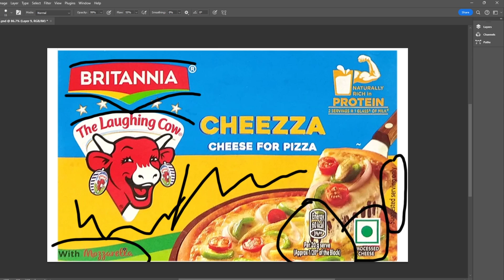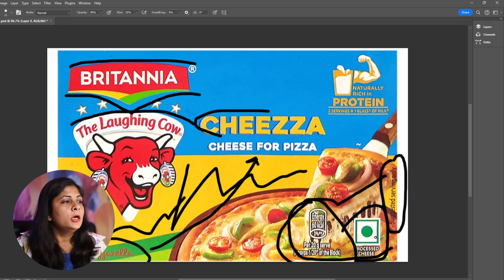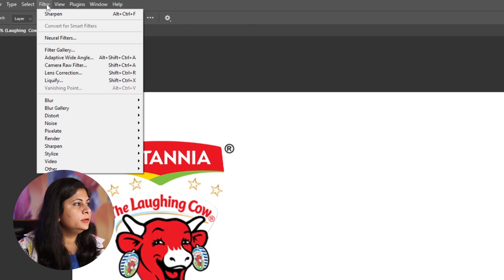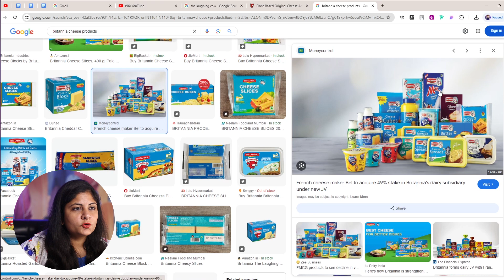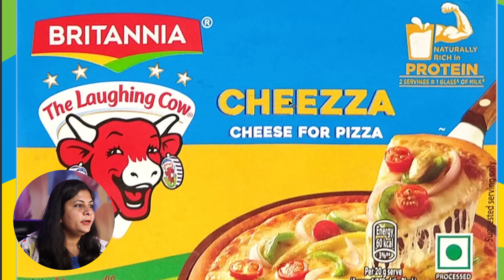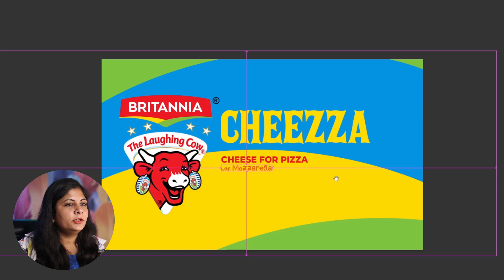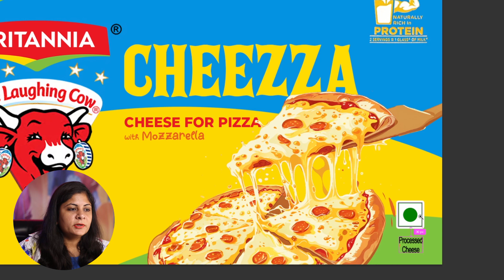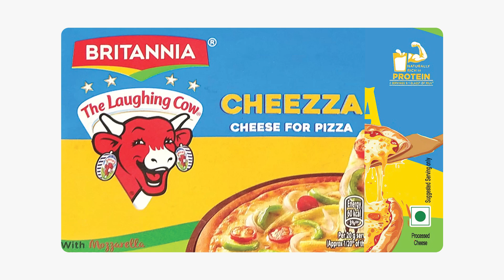Britannia Cheezza Label Redesign Process explained in Hindi | Shallu Narula